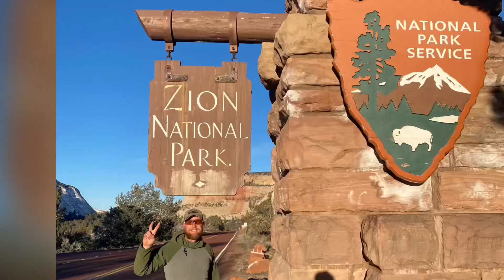4 Day Trip To Zion National Park